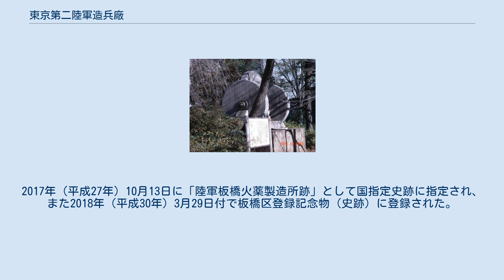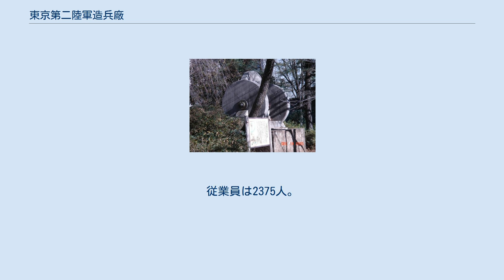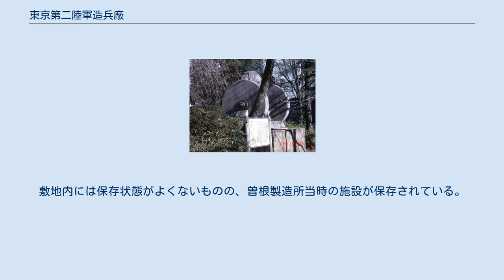東京第二陸軍造兵廠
板橋_(板橋区)
加賀西公園にある圧磨機圧輪記念碑 東京第二陸軍造兵廠（とうきょうだいにりくぐんぞうへいしょう）は、大日本帝国陸軍の陸軍兵器廠のひとつ。
略称二造。
主に東京都板橋区の板橋製造所を指す。
 1940年に組織改編によって陸軍兵器廠の板橋の火薬工場が東京第二陸軍造兵廠となった。
赤羽線をはさんで東の十条側は東京第一陸軍造兵廠となっている。
板橋製造所のほかに深谷製造所（埼玉県深谷市）、曽根製造所（福岡県北九州市、当時は小倉市）、宇治製造所（京都府宇治市）、岩鼻製造所、忠海製造所（広島県）、香里製造所（大阪府枚方市）、荒尾製造所（熊本県荒尾市）があった。
 1876年に加賀藩江戸下屋敷の広大な跡地に石神井川の水力を利用した火薬工場（砲兵本廠板橋属廠）が発足した。
明治政府が初めて設置した火薬製造所である。
陸軍造兵廠の火工廠となり、1940年陸軍兵器廠東京第二陸軍造兵廠に改編された。
東京第一や板橋製造所王子工場（現在は国立印刷局王子工場）、堀船倉庫とを結ぶ鉄道も敷設されていた。
野口研究所、東京家政大学、愛歯技工専門学校などに当時の建物が現存する。
2008年には「旧東京第二陸軍造兵廠建物群（東京家政大学構内）」が板橋区登録有形文化財となった。
 2014年に旧野口研究所の敷地に旭化成不動産レジデンスによるマンション開発計画が持ちあがると、板橋区は旧東京第二陸軍造兵廠内火薬研究所等近代化遺産群調査団を結成し研究報告書を作成、2016年には旭化成から加賀公園側の土地の譲渡を受け公有化し、同時に史跡指定を目指した。
2017年（平成27年）10月13日に「陸軍板橋火薬製造所跡」として国指定史跡に指定され、また2018年（平成30年）3月29日付で板橋区登録記念物（史跡）に登録された。
 史跡公園として整備され、2024年にオープンする予定である。
マンション予定地にある建造物も曳家により史跡公園予定地内に移される。
 戦局悪化に伴い、板橋工場の疎開先として1年で用地買収を済ませ、1944年10月に開所した。
10ヶ月後に終戦。
現深谷第一高等学校の場所に本部が置かれ、深谷工場、明戸工場、櫛引工場が存在した。
従業員は2375人。
深谷製造所給水塔は2003年に国の登録有形文化財に登録された。
 「東京砲兵工廠岩鼻火薬製造所」と称した黒色火薬の製造所が1882年11月より設置されていた。
その後、1923年4月に「陸軍造兵廠火工廠岩鼻火薬製造所」へ、1940年4月に「東京第二陸軍造兵廠岩鼻製造所」へとそれぞれ改称し、1945年の終戦を迎えるまで、黒色火薬やダイナマイト、軍用火薬、民間用の産業火薬の生産・供給を行なっていた。
敷地内には岩鼻軽便鉄道が引き込まれていた。
現在、都市公園群馬の森および、量子科学技術研究開発機構高崎量子応用研究所および、日本化薬高崎工場となっている。
現在もコンクリート製の関連施設の廃墟が現存するが公開はされていない。
 忠海製造所で作成した毒ガスを砲弾に充填していた施設。
戦後、警察予備隊・陸上自衛隊に継承され、現在は市街地戦闘訓練用の曽根訓練場として立地。
敷地内には保存状態がよくないものの、曽根製造所当時の施設が保存されている。